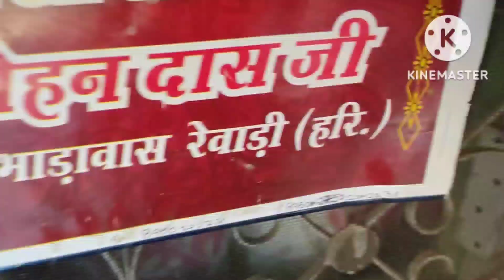आज तेल की बात समझ नहीं आई 🤪🤪 देखिये क्या हुआ# किसकी गलती😱 देखो अलेषा 💃khoshyafamilyvlog#